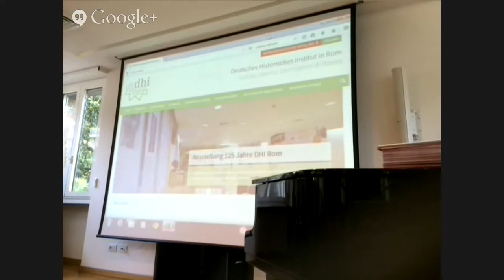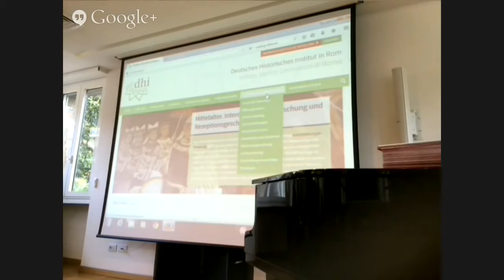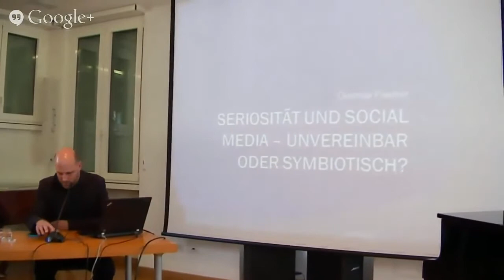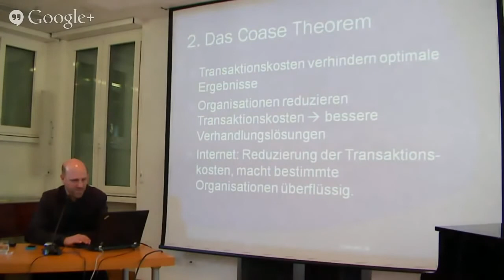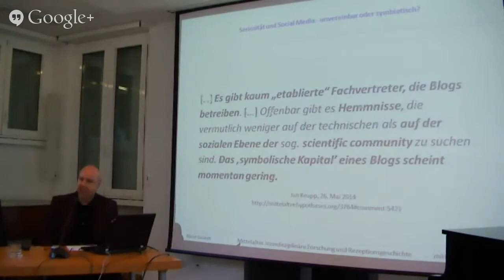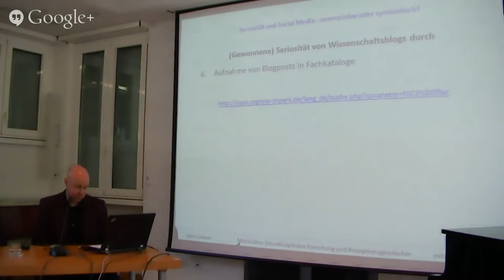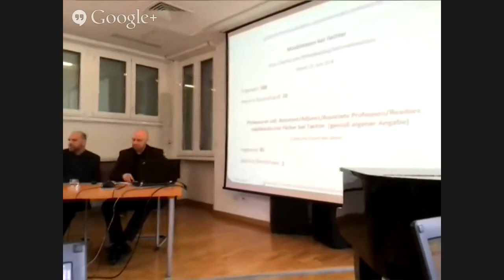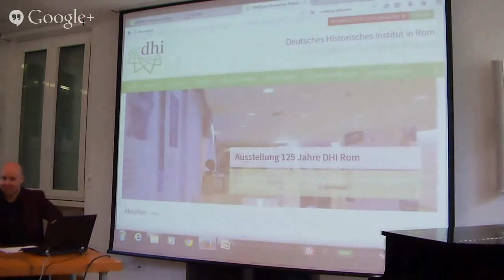Neues Werkzeug des Historikers Livestream 1